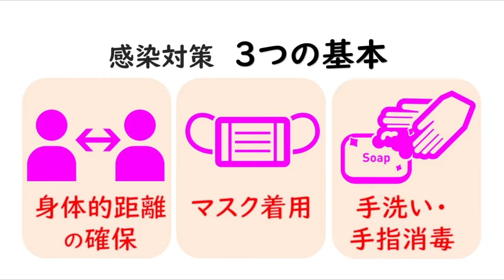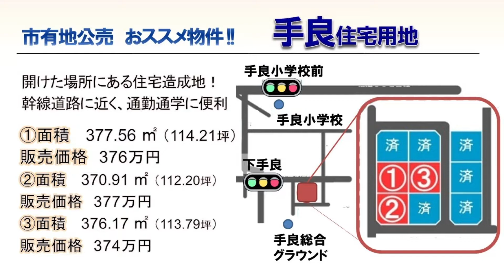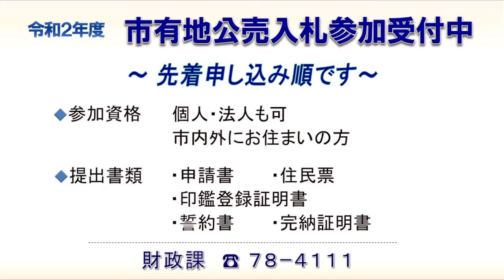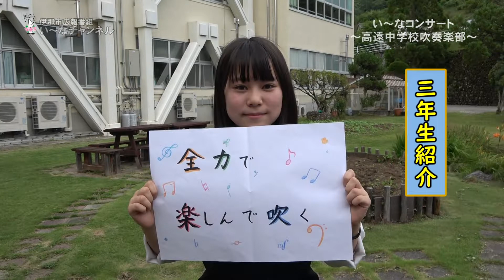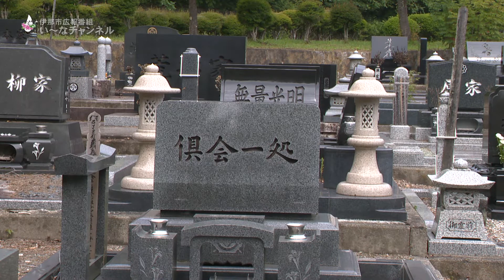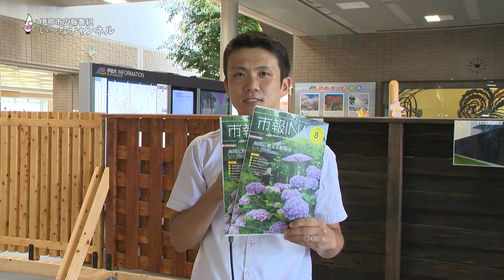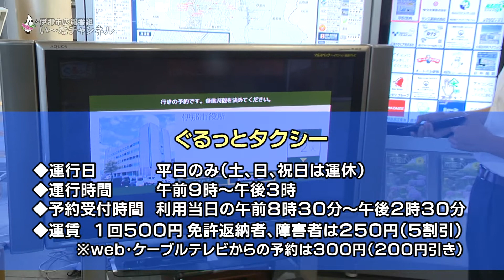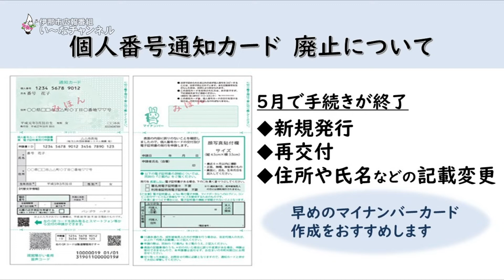広報番組「い～なチャンネル（令和2年8月15日～8月21日放送分）」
・市有地公売
・い～なコンサート～高遠中学校吹奏楽部～